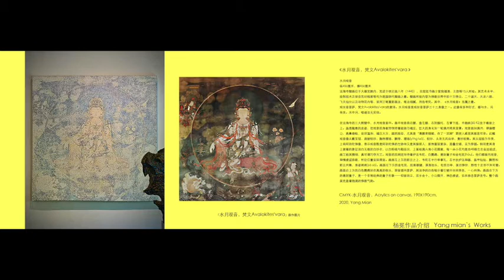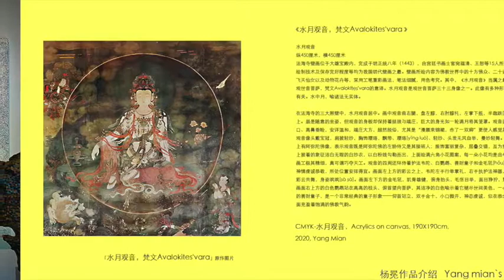分享五年来画的很多关于中国宗教类的作品，第六个副作品：《水月观音梵文Avalokites'vara 》CMYK-水月观音, 190X190cm, 作品原作来源于法海寺水月观音。